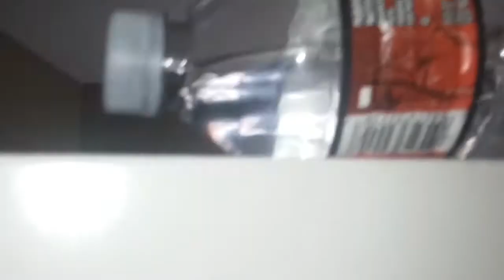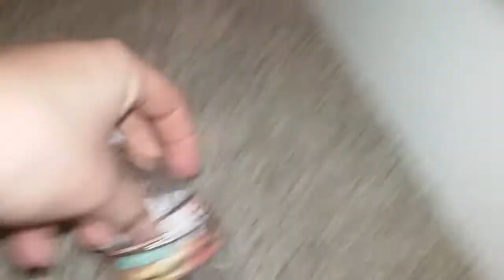MINI BOTTLE FLIP TRICKSHOTS!?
SERVERS I PLAY ON!
mc.hypixel.net
na.badlion.net
playmc.mx
My Texture/Recource Pack=|
[Download Coming soon!]
My PC is a: Dell XPS 8700/Quadcore Processor/Intel core i7/ NVIDIA Gerforce GTX 745 Graphics Card/16GB RAM/ and a 1,000GB Harddrive!